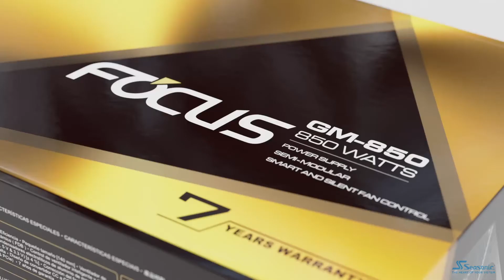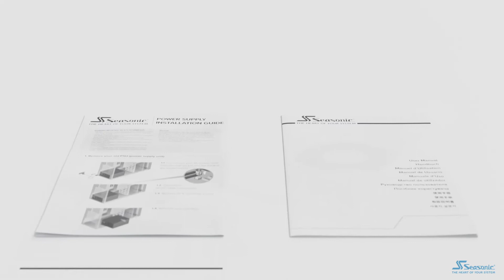Seasonic FOCUS GM-850 Unboxing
The clear advantage of buying a power supply with 80 PLUS® Gold rating is the fact that the less energy gets wasted during power conversion, the lower the operating costs will be for the user. The Seasonic FOCUS GM series' semi-modular cabling design provides the most basic connections while allowing flexibility on the peripherals.